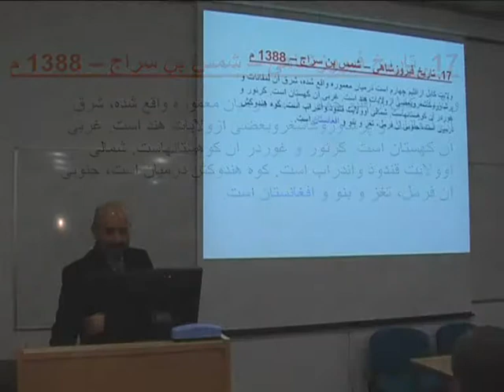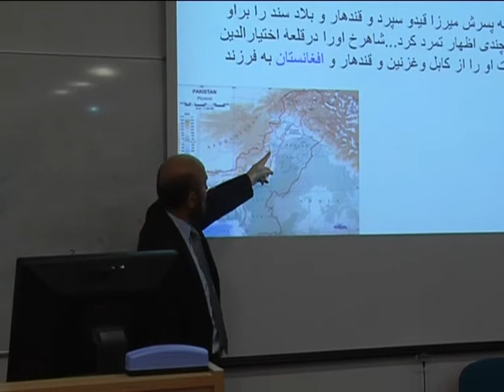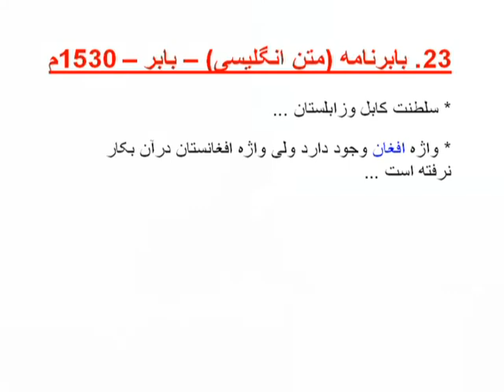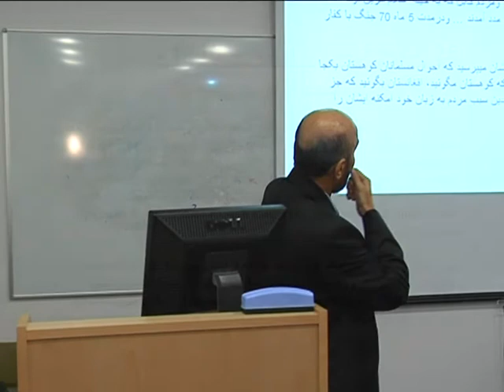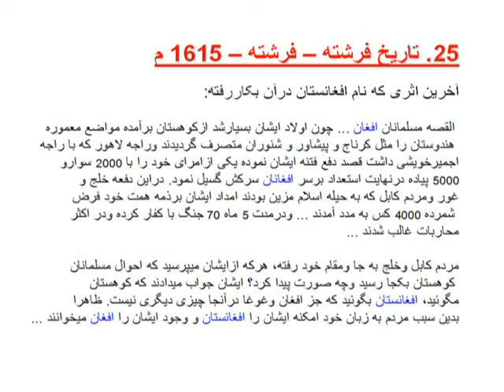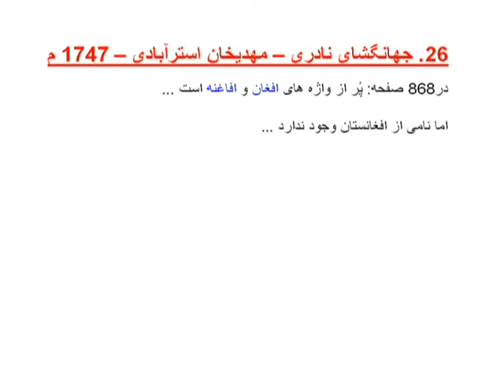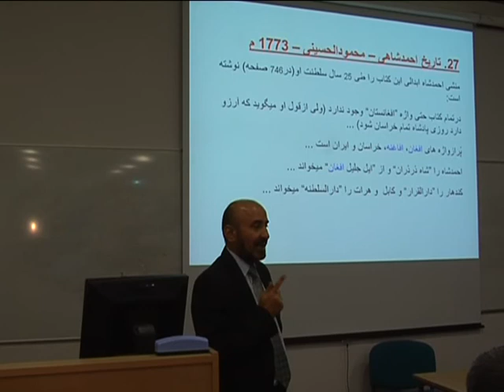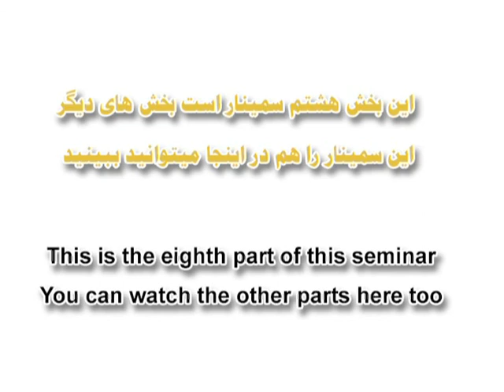KSRC 1st Seminar, Part 8 of 10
On 30th of November KHORASAN STUDIES & RESEARCH CENTRE (KSRC) held its first seminar in SOAS University in London on Creation of Afghanistan.
This seminar was presented by Prof. Dr. Abdul Khaleq Lalzad who supported his findings by historic, geographic and political books and documents. At the end of the presentation, the presentation was critiqued to academic standards by audience highlighting the Cons and Pros of the presentation and was said that the seminar was highly academic and informative both to amateur and professional audience.